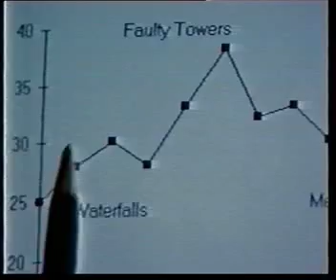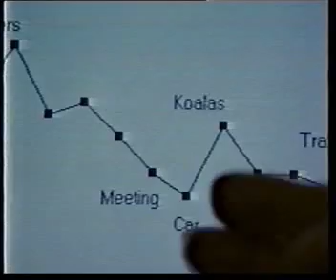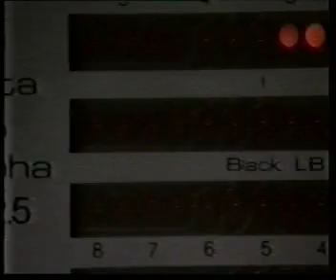Dr David Lewis-Hodgson at BBC TV's 'Tomorrow's World' (1992) - Mind scan for marketing studies (EEG)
Dr David Lewis, a French-born neuropsychologist, is founder and Director at the independent research consultancy Mindlab International based at the University of Sussex.
David Lewis was dubbed the 'father of neuromarketing' as he was one of the first psychologists to recognize the potential of measuring brain activity as a means of understanding the responses of consumers. These studies started in the early 1980s while he was a doctoral student at the University of Sussex and required him to develop both the hardware and software necessary to monitor and record electrical activity in the brain.
In the early 90's his work was featured on BBC TV's Tomorrow's World but it would be more than a decade before the importance of the insights provided by such studies became widely accepted.